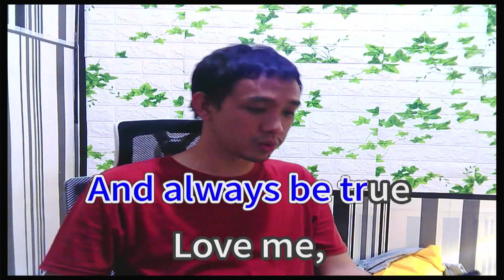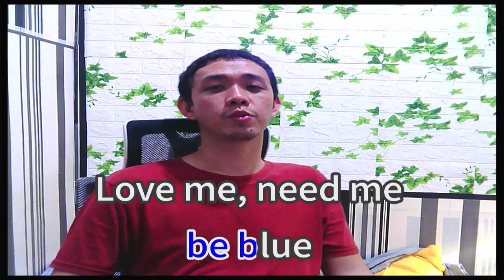Michael Cretu Love Me Karaoke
Michael Cretu Love Me lyrics
Michael Cretu Love Me minus one
Michael Cretu Love Me instrumental